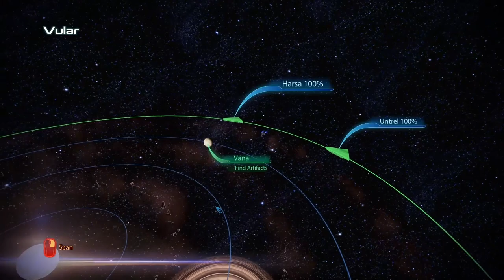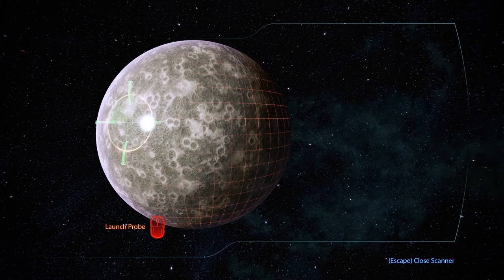Full Gameplay Footage [ME:3][ep04] Complete run, all story, Insanity difficulty (no commentary)